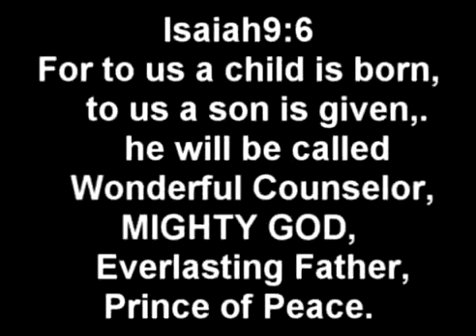Muslims Leave ISLAM after Watching this (Zakir Naik EXPOSED!)